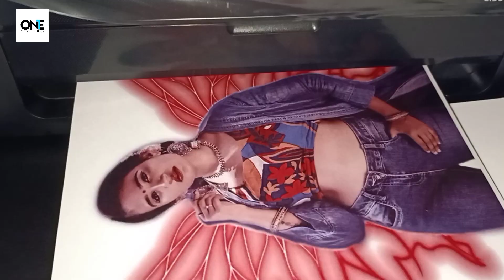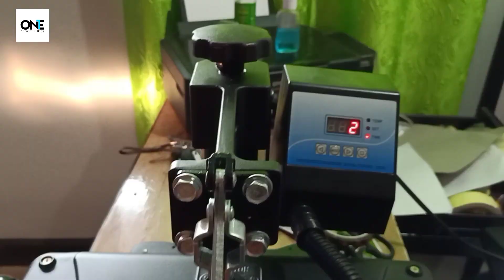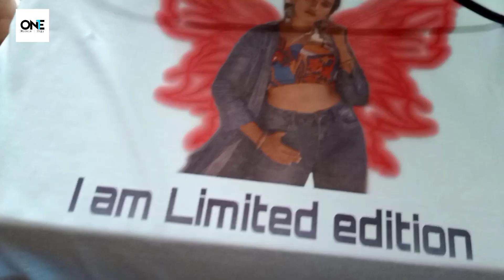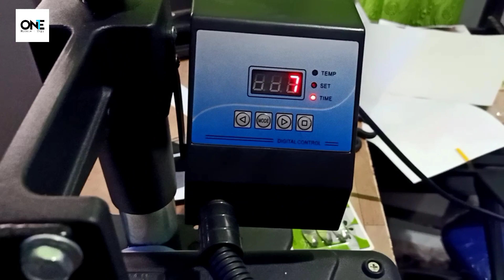ടീഷർട്ട് പ്രിൻറ് ചെയ്തതാ ആകെ കുളമായി., | failed Tshirt printing.. 😔😭😭🙄🙄